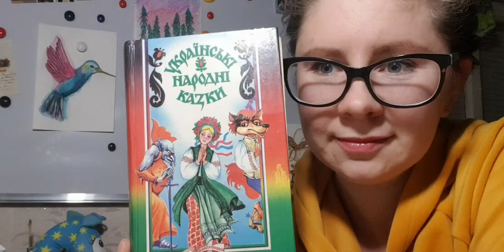українські народні казки. "Як звірі хату будували"